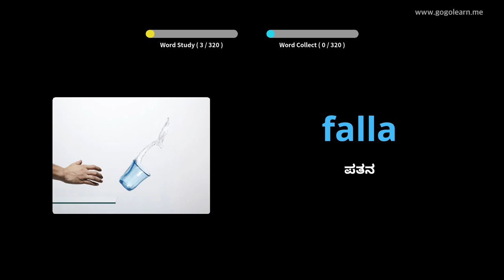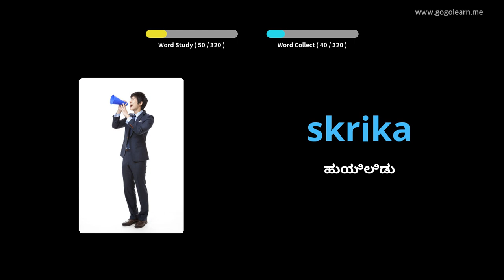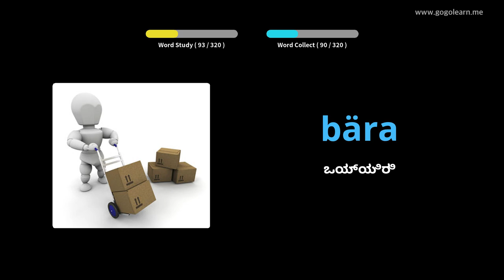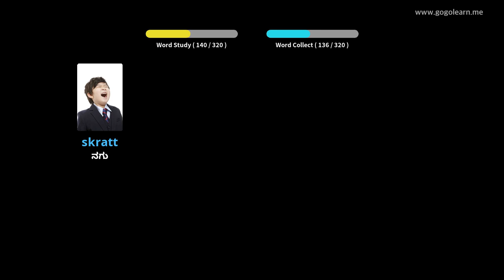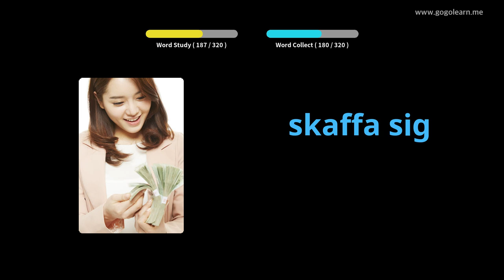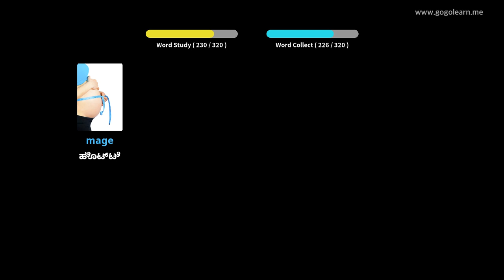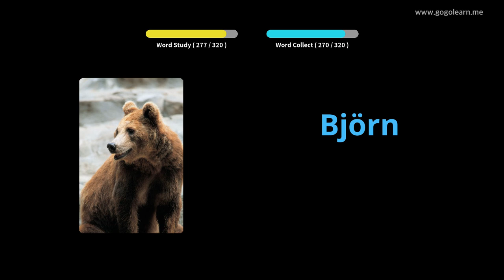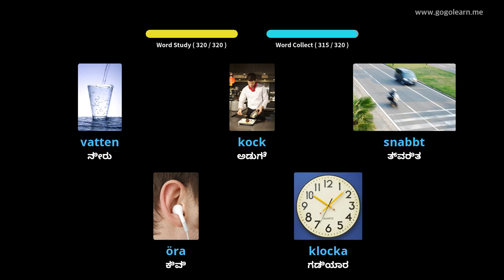ಚಾಲನೆ ಮಾಡುವಾಗ ಸ್ವೀಡಿಷ್ ಶಬ್ದಕೋಶ ಆಲಿಸುವುದು | Golearn